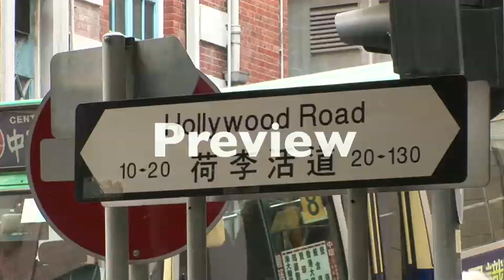Stock Footage World